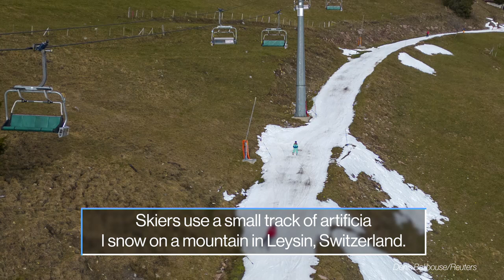Pope Funeral, camels in Saudi Arabia, House speaker vote: World in Photos, Jan. 5